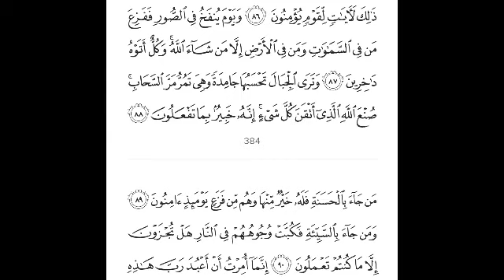S27:E24 Quran Tafseer Surah An-Naml By Moulana Abdul Aleem Khateeb Nadvi (Ayat 87 to 90)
04/10/1443 Quran Tafseer After Fajar Namaz In Jamia Masjid Bhatkal, Karnataka, India.

Permission Granted To Reupload/Use contend with or without editing. Just email and inform Admin that you are using his video.